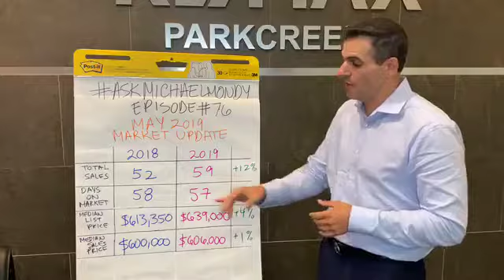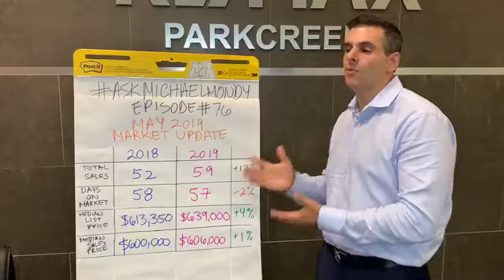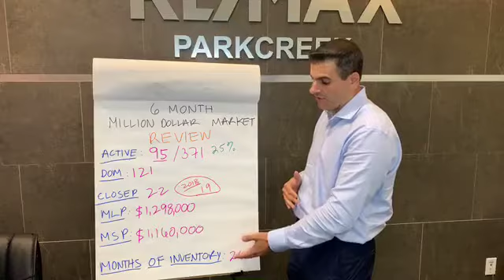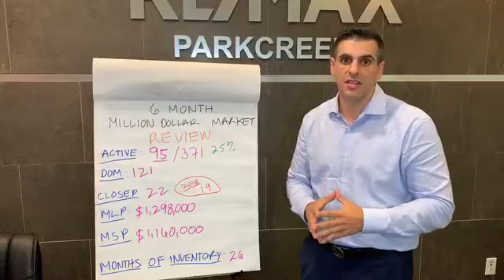AskMichaelMonday - Ep. 76 - May Market Update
🎥For Our 76th Episode of AskMichaelMonday We Are Discussing The Market Update For The Month Of May.

What's Changed?
What Can We Expect For This Summer?
What Does The Million Dollar Market Look Like?

Be Informed & Know The Numbers As We Head Into The Summer Selling Season With Michael Citron.